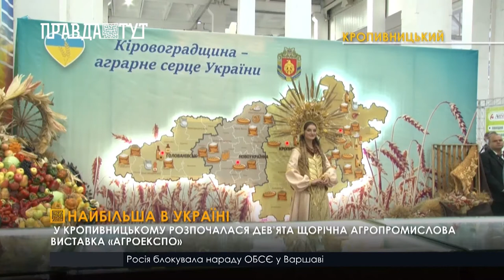У Кропивницькому стартувала найбільша в Україні агропромислова виставка «Агроекспо»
За розмірами рівних «Агроекспо» їй в Україні немає. Цьогоріч виставкові площі організатори розширили до 360 000 квадратних метрів. Престиж виставки визнають і за кордоном. «Агроекспо» іноземні експерти включили в десятку найбільших виставок Європи. На виставці представили агропромислова техніка топ-рівня, інноваційні сільгоспрозробки та кулінарні смаколики від українських товаровиробників. Почесне право відкрити виставку довірили міністру аграрної політики та продовольства Роману Лещенку. Під час оглядин урядовець відзначив високий рівень організації виставки. За словами міністра, "Агроекспо" зарекомендувала себе як ефективний майданчик для обміну сільгоспрозробками. І дає імпульс для розвитку всіх галузей сільського господарства. Документ передбачає, що Міністерство бере на себе зобов’язання надавати підтримку у виробництві органічної продукції та молочних товарів на Кіровоградщині. А ще розвивати малі фермерські господарства та спрощувати умови кредитування для аграріїв. Триватиме виставка впродовж 4-х днів.